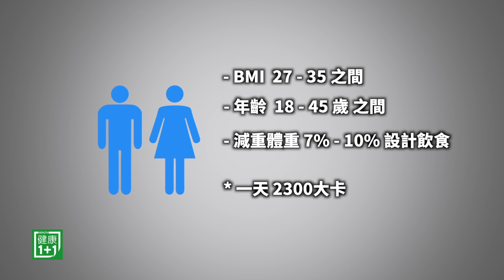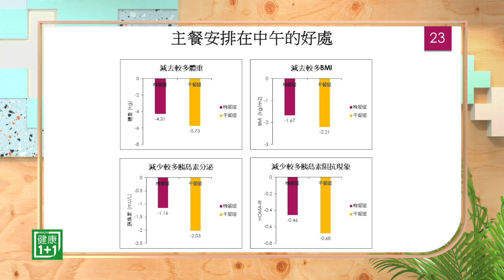專業教練示範 30天減脂健身課 | 健康1+1 遇見更好的自己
00:00 8月22日影片
00:17 【有氧】跟【重訓】的區別？原來教練這麽說
01:41 身體狀況檢查 新手健身第一步
03:23 4周健身減脂課 專業教練教你運動前如何暖身
06:54 8組重訓動作與常規錯誤動作示範
15:46 簡單1動作 幫你快速瘦小腿 瘦小腹
17:00 4週減脂健身課 收操幫你減少運動傷害
20:14 運動後不吃東西才不會復胖嗎？

💎今日專家
陶春嬌
運動矯正教練

+ 現職 59 Fitness健身教練
+ NASM CPT 美國國家運動醫學學會 個人體適能教練
+ NASM CES 美國國家運動醫學學會 運動矯正教練
+ CPR+AED證照
+ 中華民國體適能C級教練
+ 拳擊青年盃 81公斤量級 銀牌

陳坤志
運動營養師

+ 現職 全盛美食有限公司  團膳營養師
+ CTSSN 台灣運動營養學會 運動營養專業認證
+ NSCA CPT 美國肌力與體能訓練協會 私人教練
+ 臺北市立大學 運動營養資訊站指導員
+ 實踐大學 食品營養與保健生技學系

如果想瞭解更多關於健康的訊息，請鎖定健康1+1直播間，美東時間每週六晚上九點，台灣時間每周日早上九點。

「健康1+1」希望為民眾提供一個最權威，最貼心的醫療資訊服務，在這個平台上，我們將邀請到資深的醫生以及醫療專家等，與大家分享保健的妙方。

話題包含美國醫療保險福利、移民就醫、中醫養生、牙齒保健、女性健康專題、心靈與精神健康、移民就醫、居家保健、抗癌最新療法等，並提供適合各年齡層的最新醫療健康資訊。

美東首播時間：每週六 9:00 pm
美東重播時間：每週三 03:30 pm |  每週五 10:00 am

休斯頓首播時間：每週六 8:00 pm
休斯頓重播時間：每週三 02:30 pm |  每週五 9:00 am

美西首播時間：每週六 6:00 pm
美西重播時間：每週三 10:30 am |  每週五 3:00 pm |  每週六 5:30 am

亞洲首播時間：每週日 7:30 am
亞洲重播時間：每週二 1:30 pm |  每週六 6:00 am |  每週六 8:00 pm

歐洲首播時間：每週五 10:30 am
歐洲重播時間：每週三 02:30 am |  每週三 4:00 pm